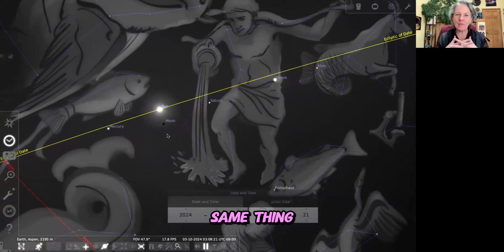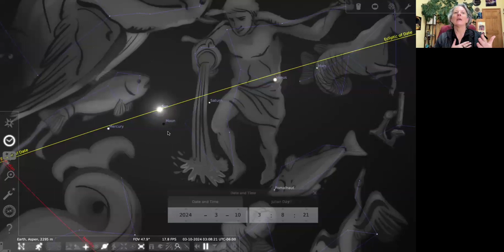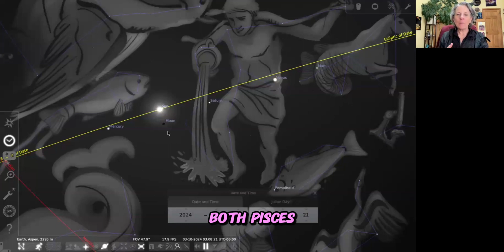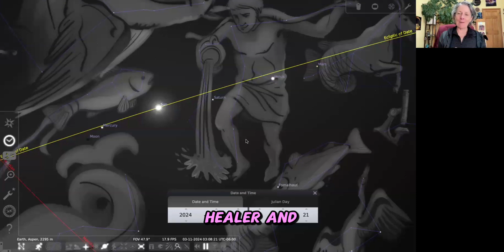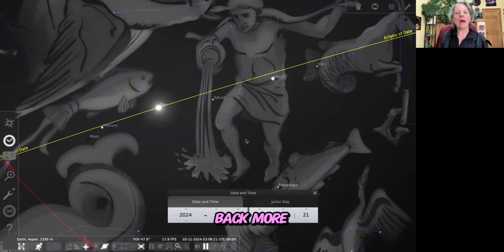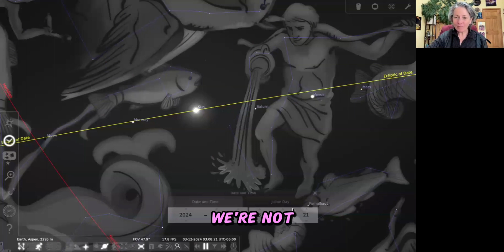Venus Fridays! Mar 8 2024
What is happening with the Divine Feminine this week? She's passing through the Root Chakra gate today! Next we have the Pisces New Moon on Sunday. Then, Venus enters Pisces on Monday. Lots of watery, emotional vibes to guide us into clearing blocks to our grounding and feeling safe on the Earth at our Root Chakras.